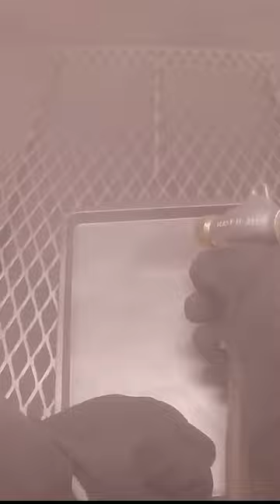Satisfying Cleaning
Because it is just satisfying to see the aluminum oxide take off a layer.